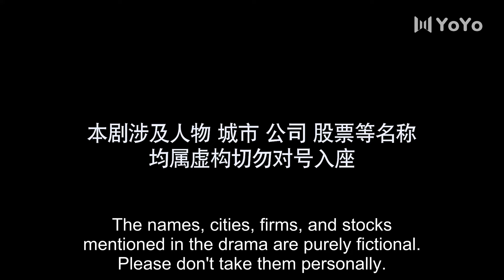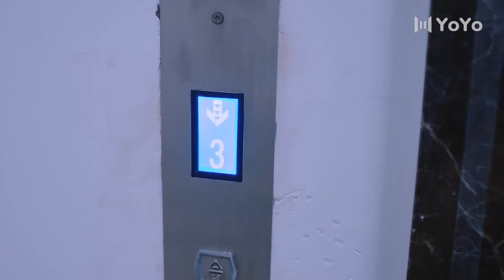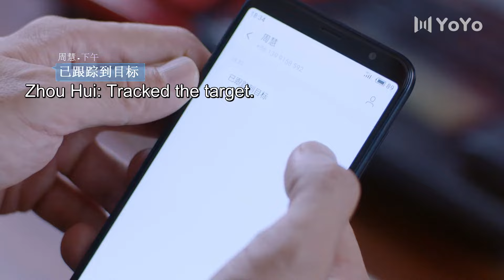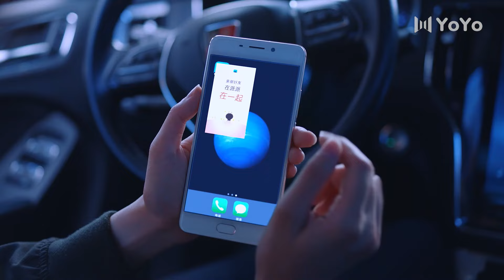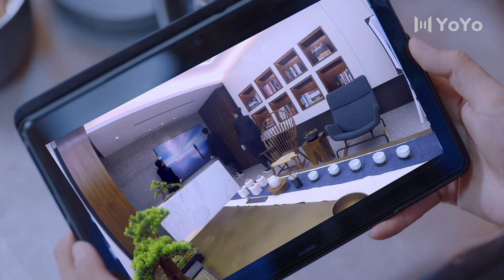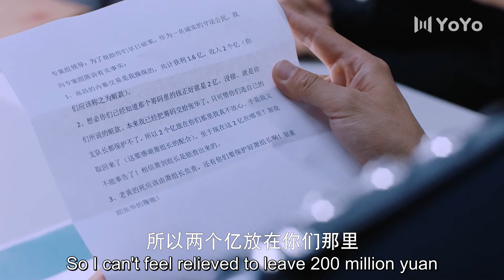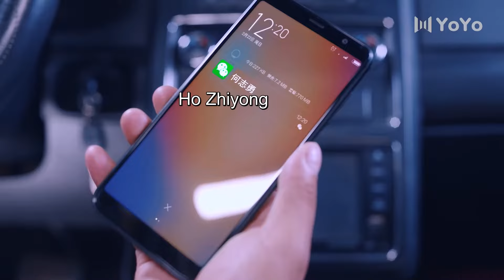ENG【FULL】对局Game Theory EP17（于毅、郭京飞）股票